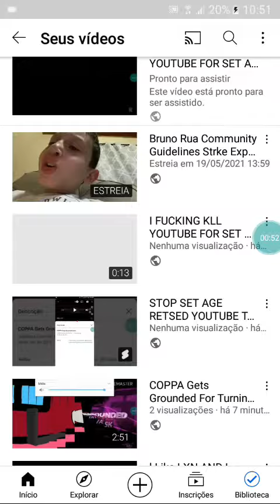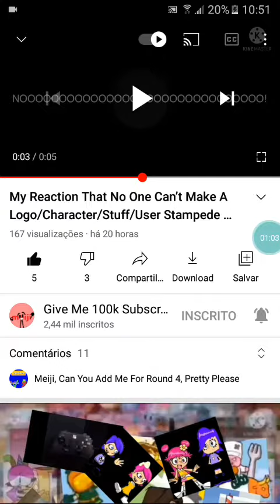I CALL GIVE ME 100K SUBS/MEIJI IN THE YOUTUBE STUPID